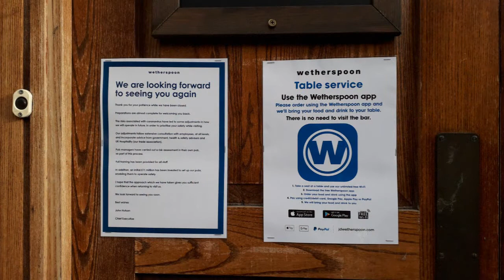When Gosforth High Street Went Quiet - 27 06 2020 - COVID19 - Day 99 - VIDEO DIARY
'Rainbow over Gosforth'

All the bars are closed. Lockdown Day - 99

Seventh week of Lockdown Phase 2.
Bars reopen on 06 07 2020.

Please keep Your Social Distance & please Stay Alert Gosforth - because this isn't over yet.

Gosforth, Newcastle upon-Tyne, England, UK -
DAY 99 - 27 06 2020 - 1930Hours